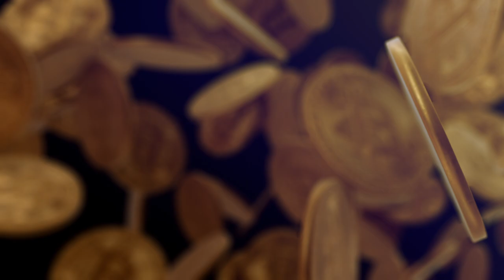Bitcoin 02 edit copyright free content for YouTube